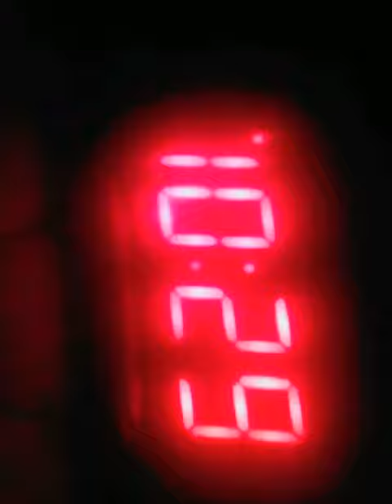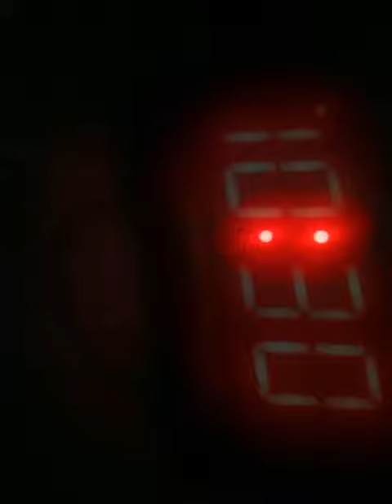ALARM CLOCK REMIX !!!!!:)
Sorry for the blurryness I was using my phone plz like and subscribe!!!ps (THANKS FOR THE SUPPORT YOU GUYS I WOULDN'T BE WHERE I AM TODAY IF IT WEREN'T FOR U